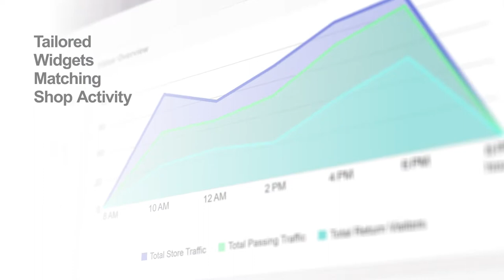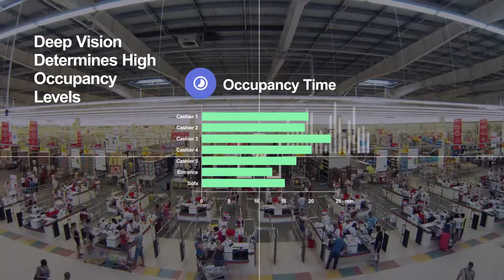Gorilla Smart Retail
Gorilla Technology's Smart Video solution provides real-time video analytics, monitoring, and video IoT platform management. The best way to use analytics in your store, how business intelligence brings value to brick-and-mortar stores, and the methods to understand your customer better.